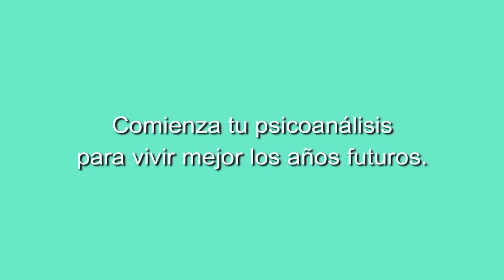164 ELLAS, CONVERSACIONES DIVERSAS: METAMORFOSIS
164 ELLAS, CONVERSACIONES DIVERSAS: METAMORFOSIS

Escuela de Poesía y Psicoanálisis Grupo Cero, dirigida por el poeta y psicoanalista Miguel Oscar Menassa. Movimiento científico cultural que nació en Argentina en 1971 y funda la Escuela en Madrid en el año 1981. Es una producción de Grupo Cero Televisión. Conozca más sobre Grupo Cero visitando su página web Conozca más sobre Miguel Oscar Menassa visitando su página web